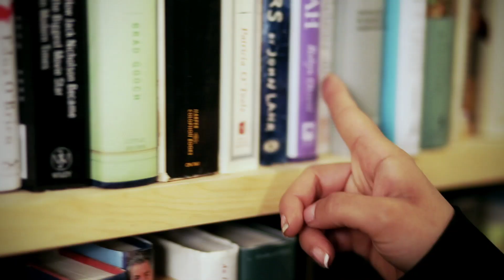Samjhana by Fahad Ahmad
Samjhana song by Fahad Ahmad. Video also on Facebook Track streaming on Soundcloud

Samjhana Credits
Artist: Fahad Ahmad
Song: Samjhana
Director: Sohail Javed
Assistant Director: Vishesh Sharma
DP: Dante
Editor: Adnan Ali Khan

Video Credits
Female Lead Actor: Neelu Sodhi
Male Lead Actor: Rajiv Sharma
Make Up: Serena Falsani
PA: Vishwa Subick
PA: Muddy

Audio Credits
Vocals/Guitars/Co-Producer/Co-Composer: Fahad Ahmad
Co-Producer/Co-Composer/Backing Vocals/Keyboards: Samrat Chakrabarti
Lyrics: Ovais Suhail/Fahad Ahmad
Bass: Conrad Payne
Drums: Rubin Ben
Recording/Mixing/Additional Guitars: John Clark
Mastering: Cass Anawaty

Produced by FA Music Entertainment, Inc.